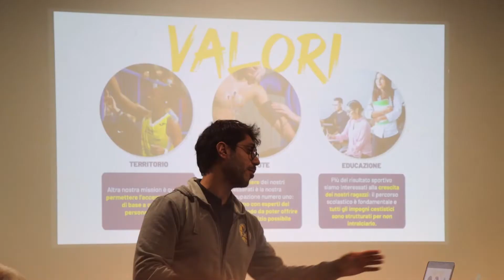Evento Business to Business @AutoZentrum Torino Stagione - 2021/2022